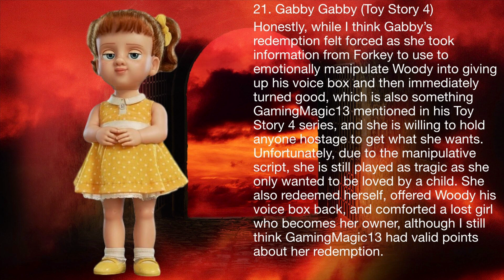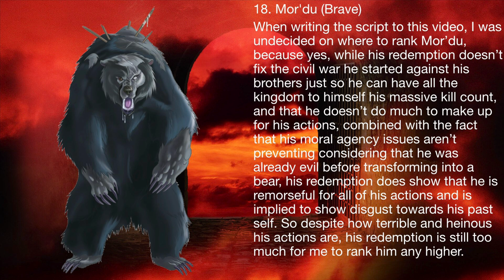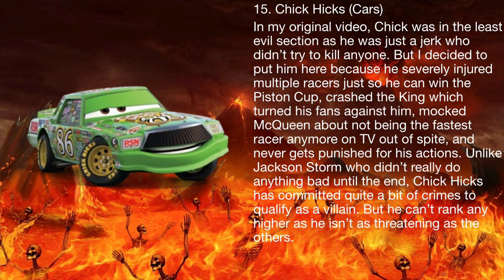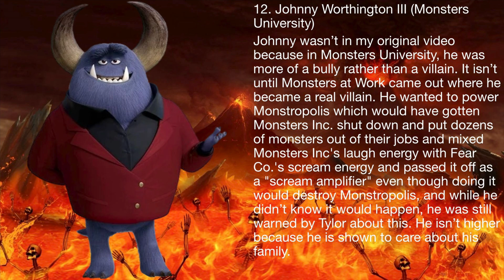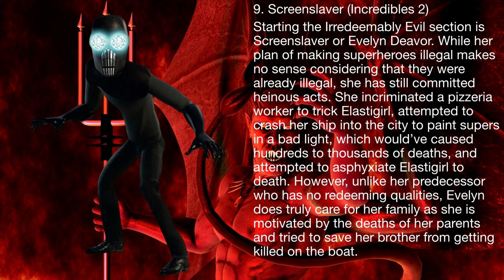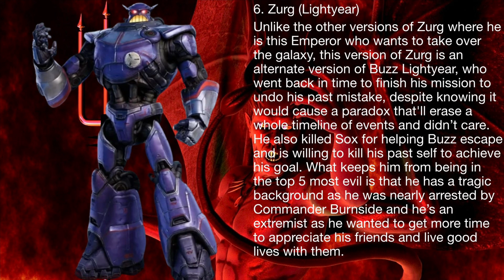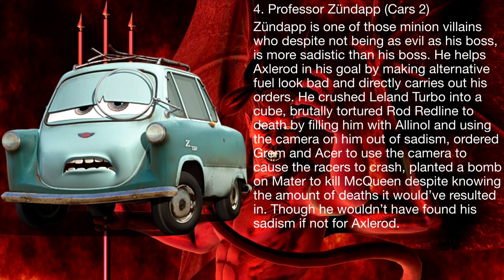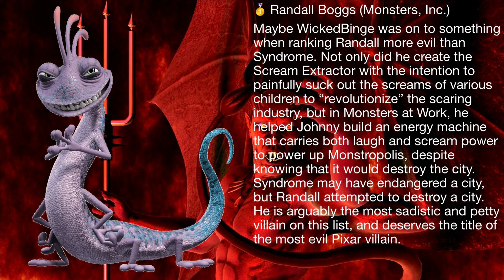Pixar Villains: Evil to Most Evil